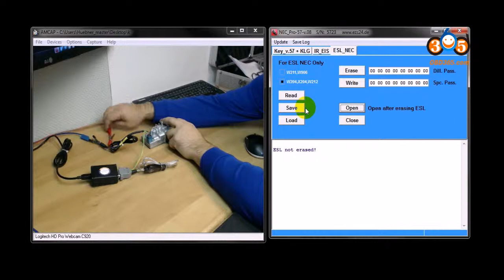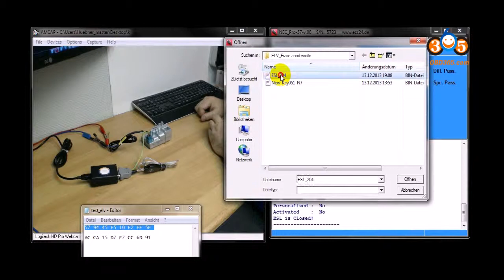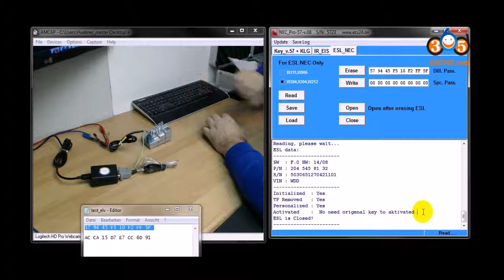Benz NEC PRO57 Renew and Write ESL W204 Function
NEC PRO57
Top 6 Reasons to Get NEC PRO57:

1. Original device with guarantee. We get the device from NECPRO57 China's agent directly, 100% original goods.

2. The best NEC Programmer on the world, support EIS programming, ESL programming, Erase EIS, Erase ELV and so on.

3. Latest software version: V1.15, software support online update.

4. Full technical support with operation user's guide video.

5. Support All Key Lost, support Keyless GO.

6. Support 912/908 CPU infrared directly read out pin code

NEC PROG57 Language: English

NEC PRO57 Function List:

1. EIS Programming
2. ESL Programming
3. ESL W204-W212 Renew
4. Renew EIS incl. NEC IC
5. Read data incl. CAN Adapter
6. VIN Write New
7. Read and Write BE Key
8. Keyless go Key Programming

NEC PRO57 Supported Car List:

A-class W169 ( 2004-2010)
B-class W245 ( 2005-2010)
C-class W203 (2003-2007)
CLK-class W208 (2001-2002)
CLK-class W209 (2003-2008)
C-class W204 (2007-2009) with NEC in EIS
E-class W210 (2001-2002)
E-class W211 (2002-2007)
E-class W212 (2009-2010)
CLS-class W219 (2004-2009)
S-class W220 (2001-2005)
S-class W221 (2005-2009) with NEC in EIS
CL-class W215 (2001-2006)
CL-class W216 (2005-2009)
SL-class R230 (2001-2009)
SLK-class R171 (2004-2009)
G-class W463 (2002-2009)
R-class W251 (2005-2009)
M-class W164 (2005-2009) with NEC in EIS
GL-class X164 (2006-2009) with NEC in EIS
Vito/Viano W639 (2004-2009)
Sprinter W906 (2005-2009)